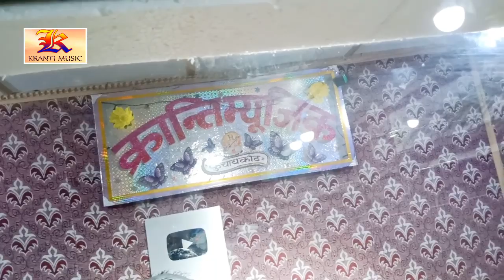कृष्णा निदर्दी भी गजब का गवाते है इस गाने को सुनकर आप भी कहेंगे कि वाह क्या गाना गाया है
Writer-
Level-Kranti Music
Copyright-Kranti Music
Director-Krishna Nidardi

Add-
क्रांति म्यूजिक
मद्धेशिया मार्केट कुचायकोट